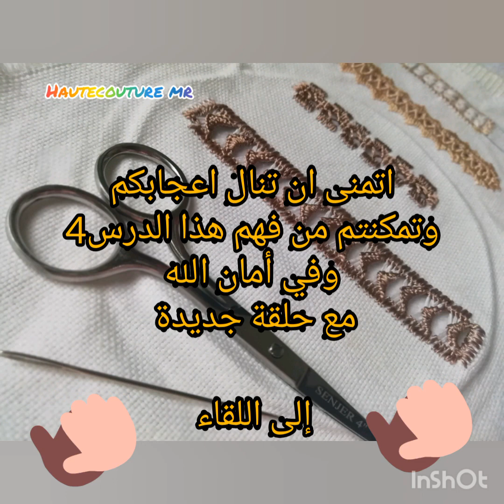لارويكو أو المسلول درس 4